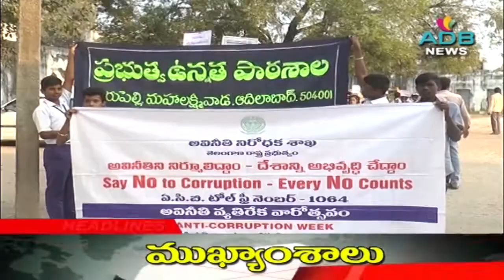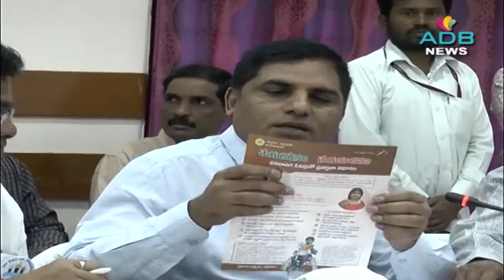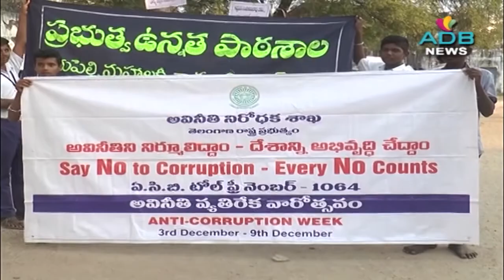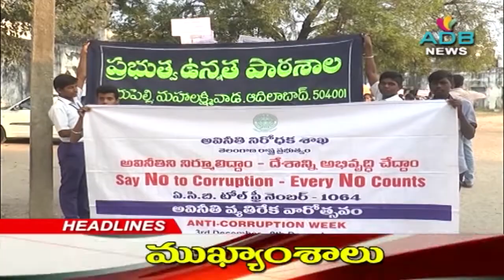04-12-2018//ADB Channel//ADB News//ADILABAD